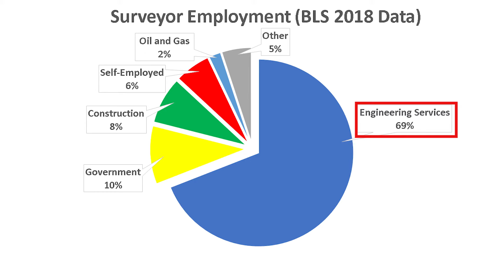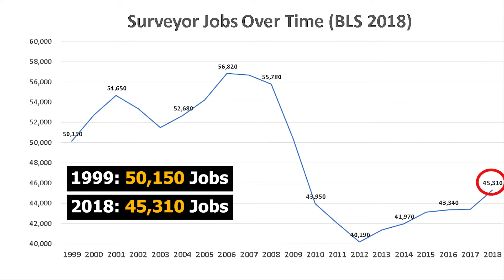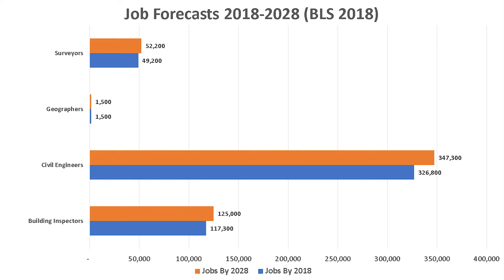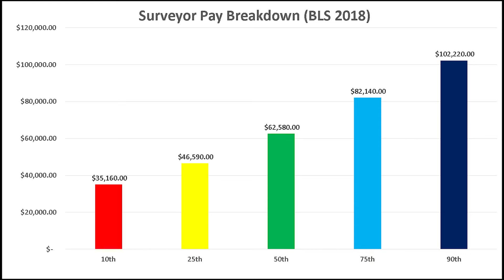Surveyor Pay (2019) – Surveyor Jobs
What is a Surveyor?
How much does a Surveyor make in a year?
How many jobs are there for Surveyors?
In this video, we examine the average Surveyor salary in 2019 and Surveyor jobs growth. We gathered data from the Bureau of Labor Statistics (BLS). We look at the historical salaries and job growth of Surveyors.

Surveyors make precise measurements to determine property boundaries. They provide data relevant to the shape and contour of the Earth’s surface for engineering, mapmaking, and construction projects.

Duties
Surveyors typically do the following:
• Measure distances and angles between points on, above, and below the Earth’s surface
• Travel to locations and use known reference points to determine the exact location of important features
• Research land records, survey records, and land titles
• Look for evidence of previous boundaries to determine where boundary lines are located
• Record the results of surveying and verify the accuracy of data
• Prepare plots, maps, and reports
• Present findings to clients and government agencies
• Establish official land and water boundaries for deeds, leases, and other legal documents and testify in court regarding survey work

Surveyors mark and document the location of legal property lines. For example, when a house or commercial building is bought or sold, surveyors may mark property boundaries to prevent or resolve disputes. They use a variety of measuring equipment depending upon the type of survey.

When taking measurements in the field, surveyors make use of the Global Positioning System (GPS), a system of satellites that locates reference points with a high degree of precision. Surveyors use handheld GPS units and automated systems known as robotic total stations to collect relevant information about the terrain they are surveying. Surveyors then interpret and verify the results on a computer.

Surveyors also use Geographic Information Systems (GIS)—technology that allows surveyors to present spatial information visually as maps, reports, and charts. For example, a surveyor can overlay aerial or satellite images with GIS data, such as tree density in a given region, and create digital maps. They then use the results to advise governments and businesses on where to plan homes, roads, and landfills.

Although advances in surveying technology now allow many jobs to be performed by just one surveyor, other jobs may be performed by a crew, consisting of a licensed surveyor and trained surveying technicians. The person in charge of the crew, known as the party chief, may be either a surveyor or a senior surveying technician. The party chief leads day-to-day work activities.
Surveyors also work with civil engineers, landscape architects, cartographers and photogrammetrists, and urban and regional planners to develop comprehensive design documents.
The following are examples of types of surveyors:

Boundary or land surveyors determine the legal property lines and help determine the exact locations of real estate and construction projects.
Engineering or construction surveyors determine the precise location of roads or buildings and proper depths for building foundations. They show changes to the property line and indicate potential restrictions on the property, such as what can be built on it and how large the structure can be. They also may survey the grade and topography of roads.
Forensic surveyors survey and record accident scenes for potential landscape effects.
Geodetic surveyors use high-accuracy technology, including aerial and satellite observations, to measure large areas of the Earth’s surface.
Marine or hydrographic surveyors survey harbors, rivers, and other bodies of water to determine shorelines, the topography of the floor, water depth, and other features.
Mine surveyors survey and map the tunnels in an underground mine. They survey surface mines to determine the volume of materials mined.

In this video, Stephen Hack talks about Surveyor statistics nationally and across the United States. “How much does a Surveyor make?” and “How many jobs are there for Surveyors” are important questions for people trying to choose between different fields. Surveyors are well paid professionals that play a vital role in our society.